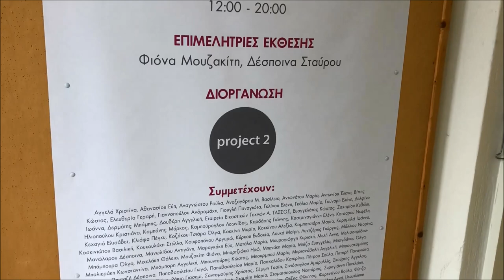Interview with artist Caterina Paschalidou, "Contemporary artists' books 2", ASKT,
Video by Elena Antoniou.
Exhibition: “The book as an artform - Contemporary Artists' Books 2”
The exhibition “The book as an artform - Contemporary Artists' Books 2” opens on the 28th of September 2018 at the renovated Old Library of The Athens School of Fine Arts (ASFA).
The exhibition features 100 contemporary artists and presents 400 artists books in different media and sizes. The exhibition will be accompanied by a series of artists talks and a bookbinding presentation.
Athens was designated “World Book Capital” by UNESCO for the year 2018. Therefore, the aim of the show is to acquaint the public with a wide selection of artists books and book art techniques.
The exhibition is organized by the artists initiative “Project 2” and aims to be the largest artists book show launched in Greece till now. Bringing together artists from the fine art discipline and the arts of bookbinding and paper making. The exhibition is a tribute to the book, an object of art, knowledge and enjoyment, which accompanied man for 4000 years till the dawn of the digital revolution.
Participating artists:
Duration of exhibition: 28th of September till the 5th of October 2018
Location: Old Library, Athens School of Fine Arts (ASFA), 256 Piraeus Street, 18233 Agios I. Rentis, Athens
Curators: Fiona Mouzakitis (artist, art historian), Despina Stavrou (photographer, owner of the Manifactura gallery)
Events programme:
Saturday 29th of September 2018:
Presentation of bookbinding techniques by Ms Evangelia Biza (artist bookbinder): 13.00 – 14.00
Lecture by Ms Alexia Kokkinou (artist bookbinder): 14.00 – 14.30
Thursday 4th of October 2018:
Lecture by Ms. Aušra Lisauskienė (Professor at Vilnius Academy of Fine Arts): 18.00 – 18.30
Lecture by Ms Eleni Glinou(artist): 18.30 – 19.00